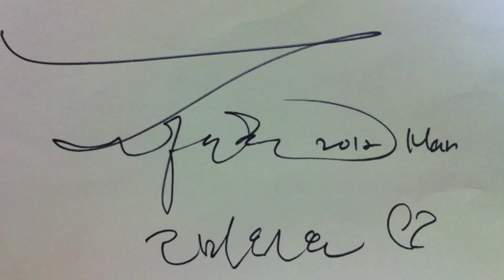서정학 - 고마워요 (Official M/V)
세계적인 오페라의 슈퍼스타 서정학
TVN 2011 오페라스타 멘토 그리고 심사위원
한국 최초로 꿈의 무대라 불리우는 미국 메트로폴리탄 오페라 콩쿨 우승 (1996)
한국 남자 성악가 최초 첫 메트로폴리탄 무대 데뷔(1997), 빈 국립오페라극장 데뷔(1998)
첫 정규 앨범 "Romanza" 발매(2012)